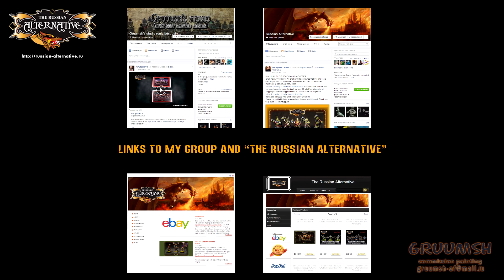The Dwarf of Fire Canyon (painting guide part 3)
Hello to everyone from Minsk! :) I am Gruumsh, painter.
Here you can find the extensive video guide to painting
The Dwarf of Fire Canyon miniature from The Russian Alternative
You will see the painting process from scratch (model cleaning, priming, glueing, etc) up to the very final highlights! This video comes in 3 parts. Thank you very much for watching in advance, and I shall greatly appreciate any comments.